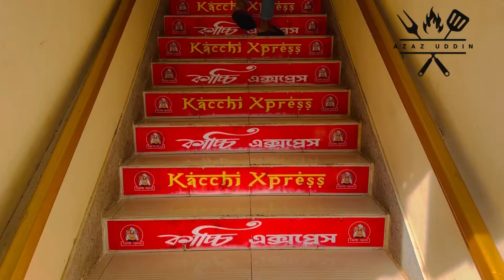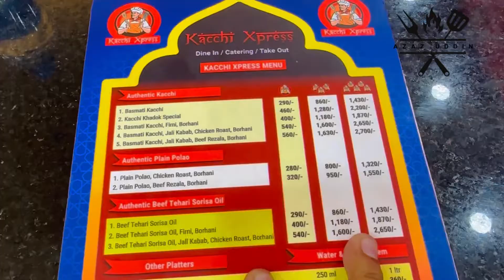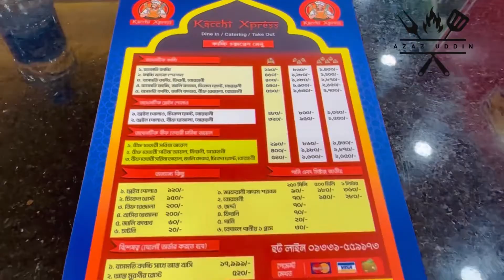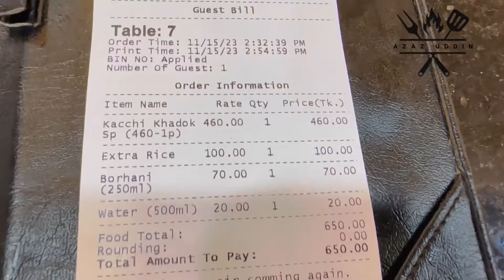ভালো খাবার ভালো পরিবেশ ভালো ব্যবহার যে কোন রেস্তোরাঁর মুল মন্ত্র